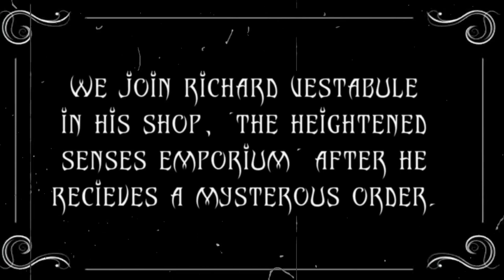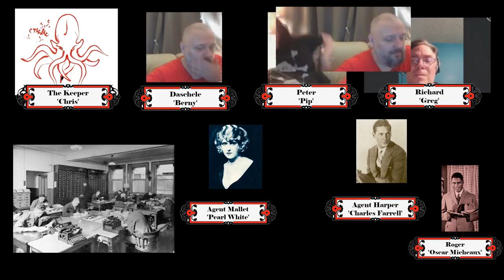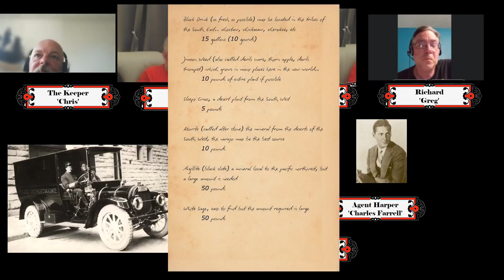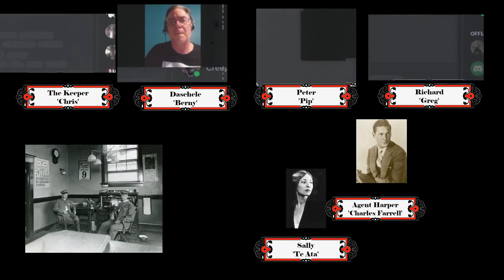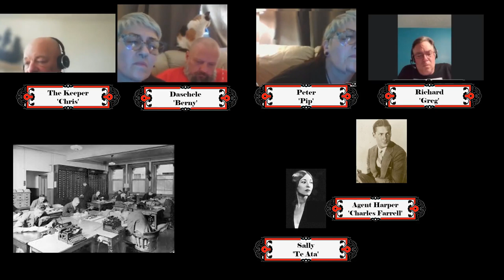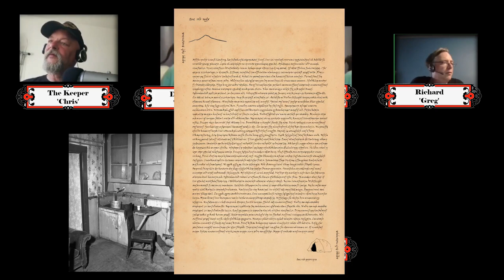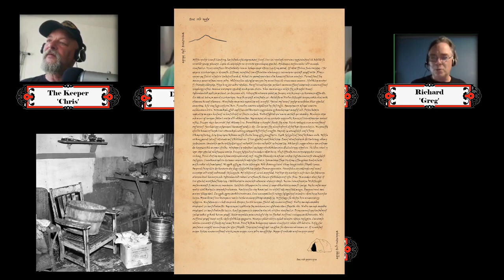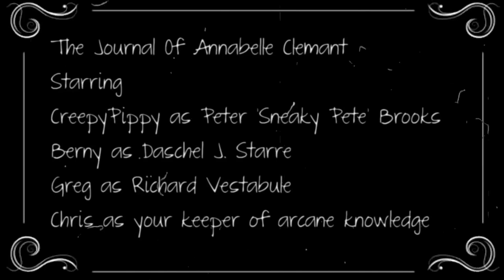The Journal of Annabelle Clemant - EP1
A Call Of Cthulhu Adventure